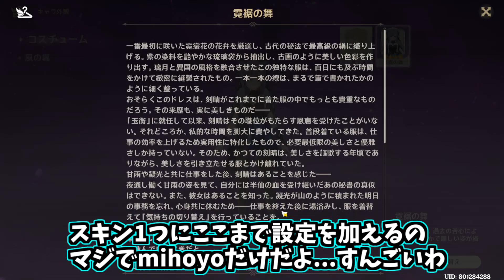【過去最高】刻晴の新スキンが可愛すぎてただただ悶えるキモオタの姿がこちらです【原神/げんしん】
▼今日の動画について